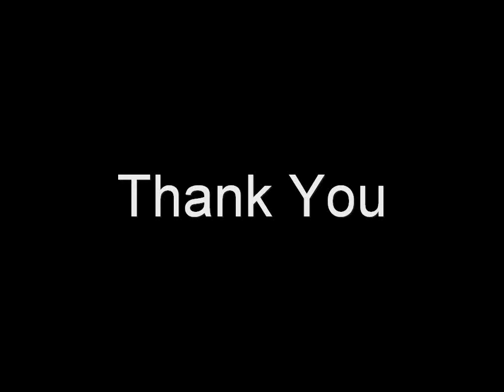Nightlegend Prime Bridge Over Troubled Water Simon & Garfunkel COVER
Composed By Paul Simon